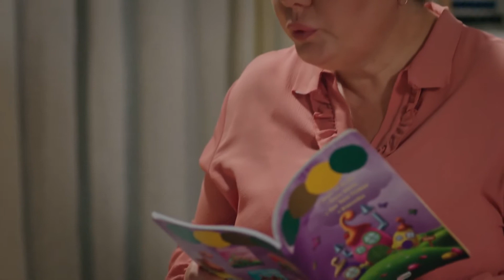سریال امانت قسمت ۳۵ شاهزاده خانم خفته | The Sleeping Princess | Legacy Episode 35